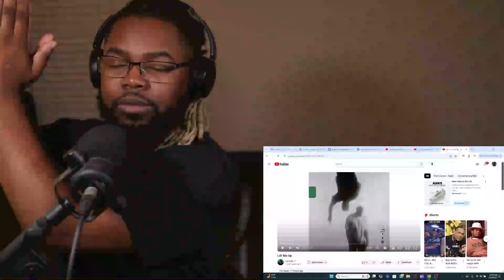Lecrae - Lift Me Up (Reaction)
Reacting to Lecrae's new single!